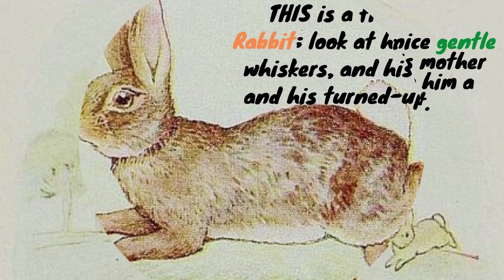# shorts the story of a fierce bad rabbit by BEATRIX POTTER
The  story of a fierce bad rabbit is a tale  of a bad little rabbit who forcefully takes another rabbit's carrot, but soon loses his tail and whiskers after being fired upon by a hunter.
A bad rabbit finds a kindly rabbit sitting on a bench eating a carrot his mother gave him. Wanting the carrot, he takes it from the good rabbit and scratches him. Upset, the good rabbit escapes and hides in a nearby hole. Meanwhile, a hunter notices the bad rabbit sitting on the bench and mistakes him for a bird. He fires at the bad rabbit, but finds nothing but a carrot and a rabbit tail on the bench. The good rabbit then sees the bad rabbit running away without his whiskers and tail.
author: beatrix potter
illustrations: beatrix potter
reader: librivox
description : wikipedia